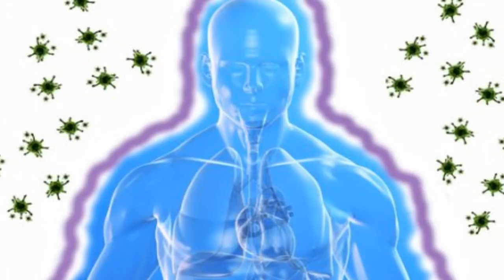Si Tienes Infección En La GARGANTA Y Te PRODUCE DOLOR Este Remedio Natural ELIMINA EL DOLOR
SI TIENES INFECCION EN LA GARGANTA Y TE PRODUCE DOLOR ESTE REMEDIO NATURAL ELIMINA EL DOLOR Y LA INFECCIÓN EN TAN SOLO 4 HORAS!!! ES EXCELENTE!!!

La infección en las amígdalas es bastante dolorosa y causa fiebres muy altas; suele ser muy común en niños, con este remedio natural EN TAN SOLO CUATRO HORAS PODRÁS DECIRLE ADIÓS A LA INFECCIÓN EN LA GARGANTA…

El dolor de garganta proviene de una infección en las amígdalas llamada AMIGDALITIS. Suele ser muy común en los niños entre 5 y 15 años de edad; pero cualquier persona puede padecer esta afección.

Suele suceder por una infección viral por la bacteria estreptococo la cual provoca dicha infección.

Para evitar este tipo de infección la mejor manera es protegerse contra los gérmenes que causan estas infecciones.

Por lo tanto, lavarse las manos con frecuencia evitará contagio de este tipo de virus y bacterias.

Además trate de mantenerse alejado de las personas que padecen resfriados u otras infecciones contagiosas, así como también, evite fumar e inhalar de humo de segunda mano, ya que esto puede irritar la garganta.

Para nadie es un secreto que los humanos desde el principio de los tiempos hemos tratado de buscar las soluciones para los problemas de salud que se nos puedan presentar y desde la antigüedad la naturaleza nos ofrece lo necesario para curarnos.

De la misma manera, en estas búsquedas hemos dado con ciertas maneras de mantenernos en un estado de salud óptimo para así prolongar nuestro tiempo aquí en la tierra.

Mediante una dieta balanceada con los suficientes minerales, nutrientes, vitaminas y proteínas, le aportan a nuestro cuerpo lo necesario, podremos mantener nuestro sistema inmune en óptimas condiciones para que pueda combatir este tipo de bacterias.

A lo largo de los años, se han invertido millones de dólares para financiar los institutos internacionales que se encargan junto con sus investigadores en el área de la medicina, de actualizarnos constantemente en cuanto a los últimos avances médicos para así fabricar antibióticos que eliminen las bacterias.

Sin embargo, la medicina natural ha tenido siempre todo lo necesario para curar nuestro cuerpo.

Lo mejor de estos remedios naturales es que no tienen ningún químico dañino para nuestro cuerpo y son muy económicos, además que los elementos a utilizar son fáciles de conseguir en cualquier tienda de la esquina.

Te daremos la receta que te va a aliviar los dolores e infecciones de garganta rápidamente.

REMEDIO NATURAL PARA EL DOLOR DE GARGANTA

* Vinagre blanco de alcohol al 9%

* 1 remolacha grande

La preparación de este remedio es muy sencilla, solamente debes hacer lo siguiente y estarás a un paso de eliminar el dolor de garganta de una vez por todas de tu vida.

Para fabricar el remedio necesitarás moler la remolacha con un tenedor, y cada vez que tengas aproximadamente 250 gramos de remolacha debes agregar una cucharada de vinagre blanco. Recuerda que debes dejar reposar la mezcla por 20 minutos antes de consumirla.

Solo debes hacer gárgaras con esta mezcla cada dos horas y te sentirás mucho mejor.